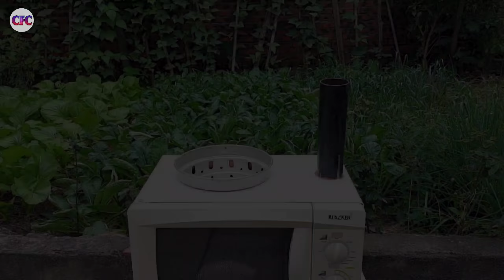The most useful DIY wood stove ideas suitable for farmers